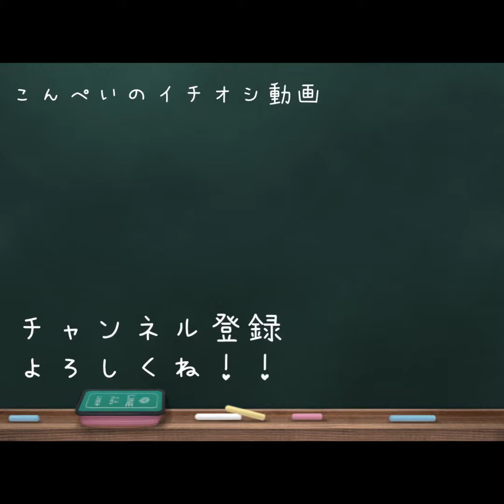キャベツにかぶりつく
歯ごたえがあっていいですねー！